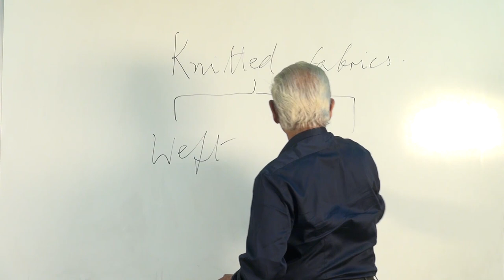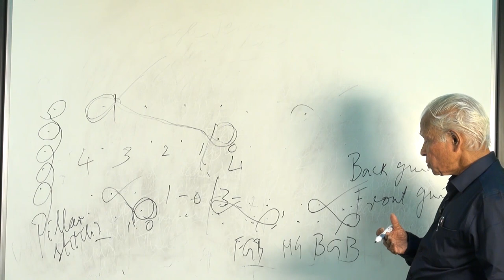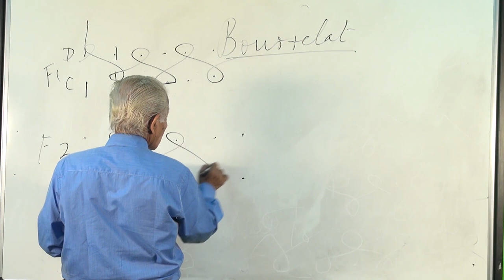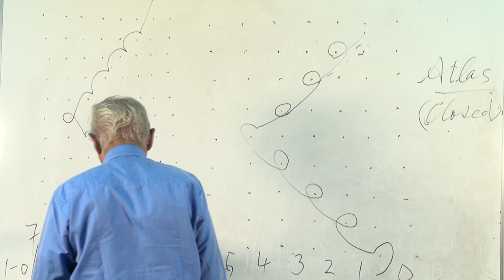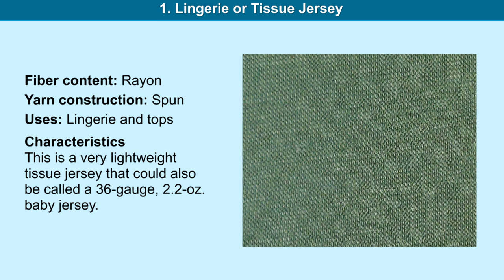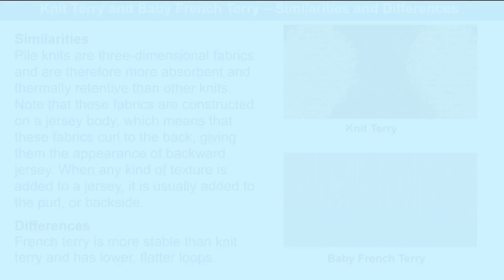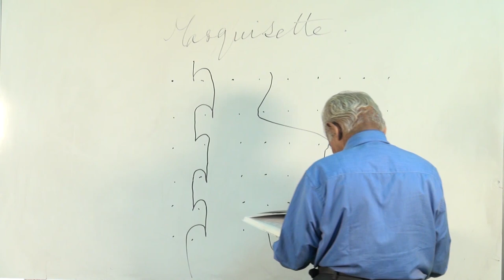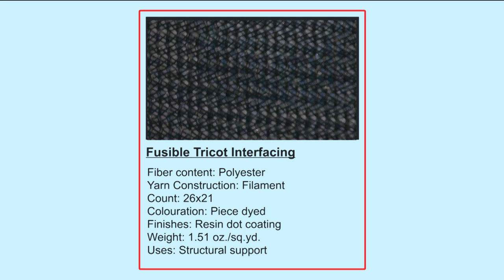Fabric Studies Unit 3